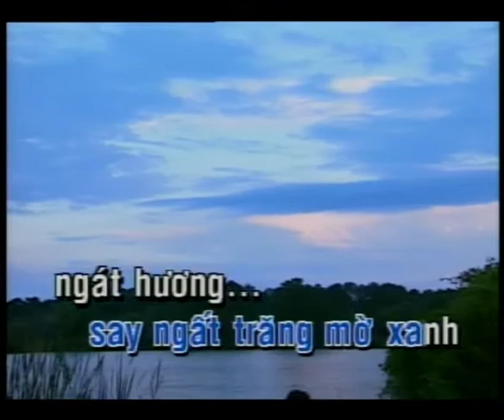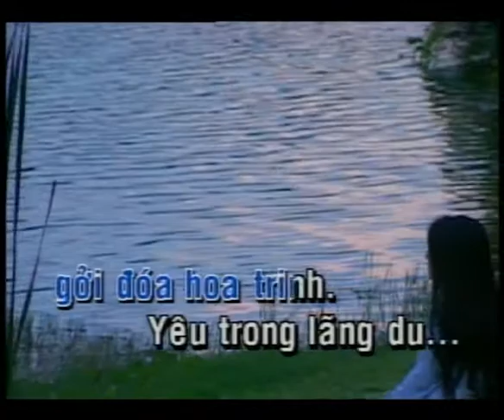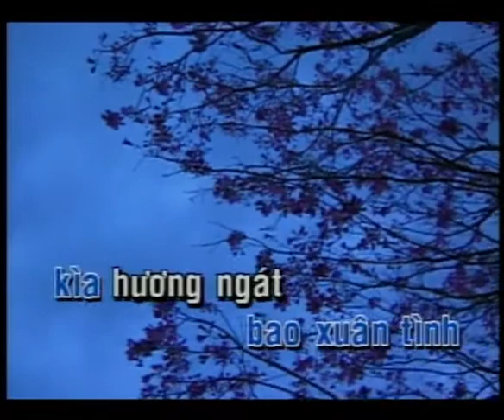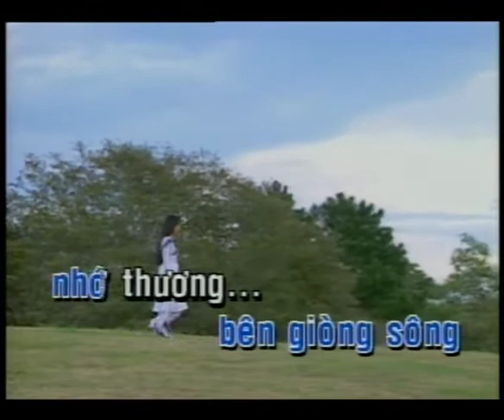Niem Nho Thuong-Thai Hien-Dang Khanh_Dang Khanh-VOVN Concert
Niem Nho Thuong,Nhac Dang Khanh.Thai Hien hat @ Diem Xua,DVD Karaoke